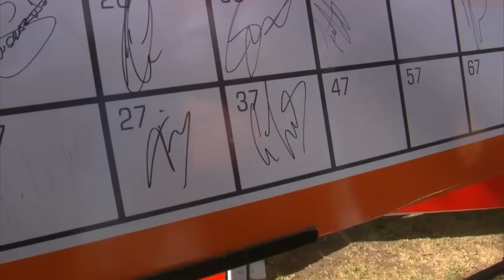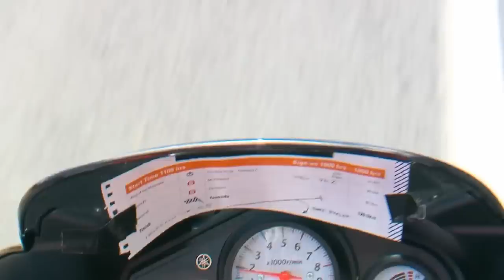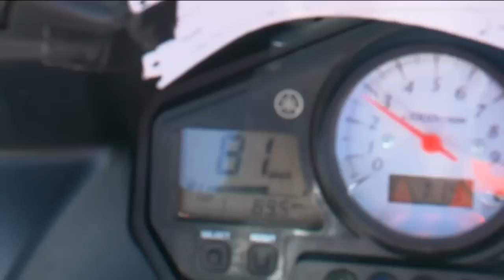Bupa Stage 4 highlights 2013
Watch all of the Stage 4 highlights. See the attacks, reactions, and overall results.